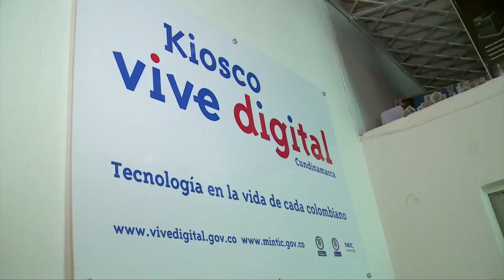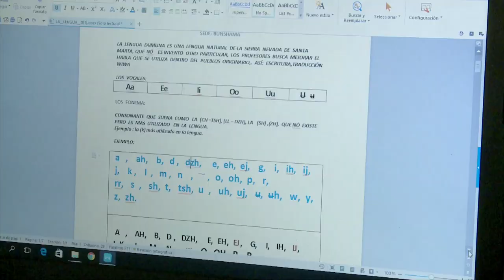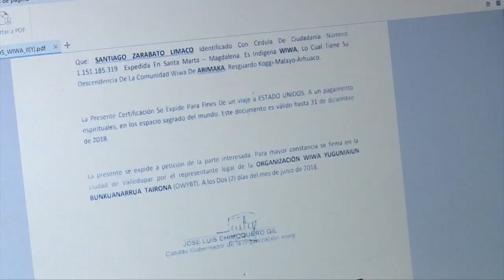Los Indígenas y sus Tradiciones Prevalecen con el Uso de la Tecnología | C27 N2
Rodrigo Barros, indígena de la Comunidad Wiwa de la Sierra Nevada de Santa Marta usa el Kiosco ViveDigital cercano, para conservar sus tradiciones y poder compartirlas con los suyos. Mira su mágica historia, haciendo clic acá.